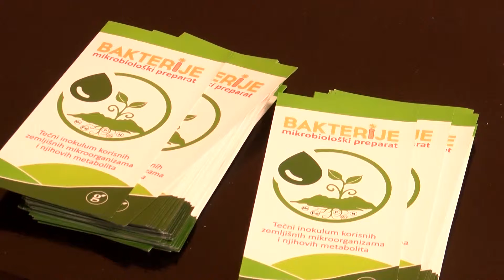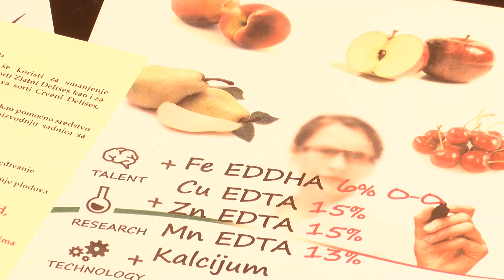Predavanje PSS za voćare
Poljoprivredna stručna služba Subotica prezentovala je danas zainteresovanim voćarima program mera protiv štetočina koje se nalaze na karantinskim listama i na koje treba posebno da obrate pažnju. Uz adekvatnu reakciju i praćenje saveta nadležnih službi, uz povoljne vremenske prilike, voćari mogu očekivati dobar rod. Ovo je bilo samo jedno u nizu zimskih predavanja koje je za poljoprivredne proizvođače organizovala ova služba.